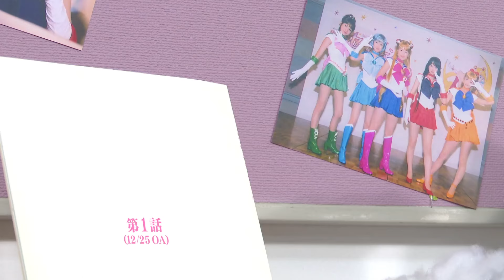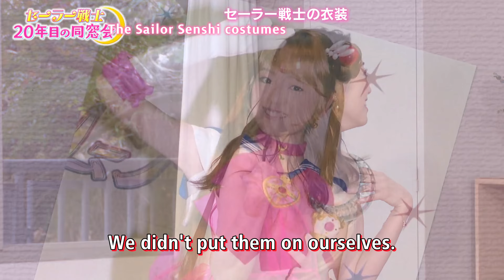Pretty Guardian Sailor Moon Live Action - Sailor Guardians 20 Years Reunion -Director's Cut Version-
Pretty Guardian Sailor Moon - Sailor Guardians 20 Years Reunion
Chương trình đặc biệt "Cuộc hội ngộ của các cựu Chiến Binh Thủy Thủ" kỷ niệm 20 năm của Pretty Guardian Sailor Moon Live Action.

Đây là một chương trình nói chuyện với đầy những giai thoại liên quan đến mối quan hệ của họ mà bây giờ mới được bật mí, chẳng hạn như những câu chuyện hậu trường từ buổi thử giọng và những câu chuyện hậu trường về việc năm người họ trở thành bạn bè như thế nào…

Chương trình được phát sóng vào Thứ Hai, ngày 25 tháng 12 năm 2023 trên Đài Truyền hình CBC, nơi sản xuất bộ phim truyền hình "Pretty Guardian Sailor Moon Live Action"

MIYU SAWAI (Sailor Moon/Usagi Tsukino)
RIKA IZUMI (Sailor Mercury/Ami Mizuno)
KEIKO KITAGAWA (Sailor Mars/Rei Hino)
MIYU AZAMA (Sailor Jupiter/Makoto Kino)
AYAKA KOMATSU (Sailor Venus/Minako Aino)

SAILOR MOON VIETNAM - NO.1 FANDOM OF SAILOR MOON IN VIETNAM